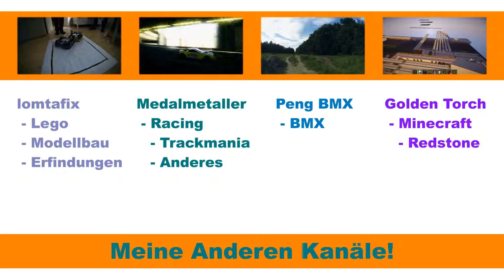#3 Pumped BMX + (Deutsch - PC)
bmx game let´s play